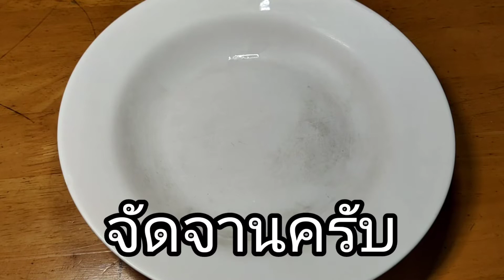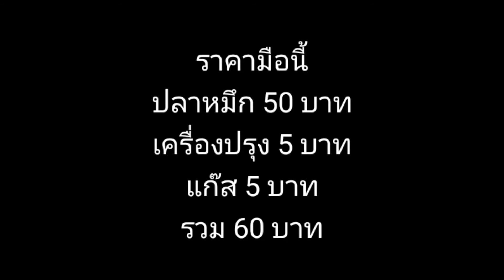กะเพราปลาหมึกพริกแห้ง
Vdo การทำครับ

ปลาหมึก 1 แพค

ใบกะเพรา 1 ถ้วย

กระเทียมไทย 4 กลีบ

น้ำปลาดี 1 ช้อนโต๊ะ

น้ำตาลทราย ครึ่งช้อนโต๊ะ

ตำพริกแห้งและกระเทียมพอหยาบ

ตั้งกะทะ ร้อน ผัดพริกแห้งพอหอม

ใส่ปลาหมึก ผัดพอสุก น้ำแห้งเติมน้ำ 2 ช้อนโต๊ะ

หมึกสุก ใส่น้ำตาล น้ำปลา

ปิดไฟ ใส่ใบกะเพรา ผัดพอกะเพรา สลด เสร็จเรียบร้อย

จัดจานและมาอิ่มอร่อยกันได้เลยครับ

ราคามือนี้

ปลาหมึก 50 บาท

เครื่องปรุง 5 บาท

แก๊ส 5 บาท

รวม 60 บาท